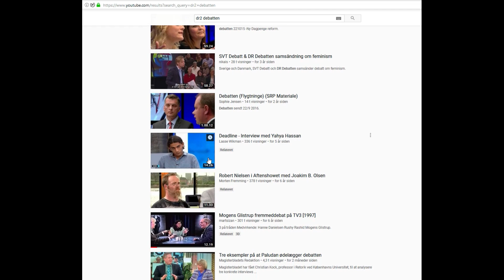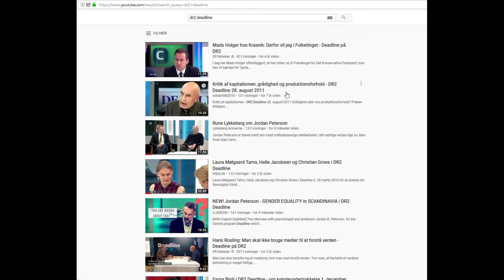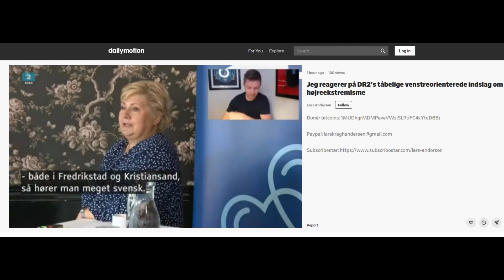Danmarks Radio fik taget min video om deres ubegavede Deadline-indslag ned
Donér bitcoins: 1MUDhgrMDMPeveVWsiSL9tiFC4kYfqDBBj